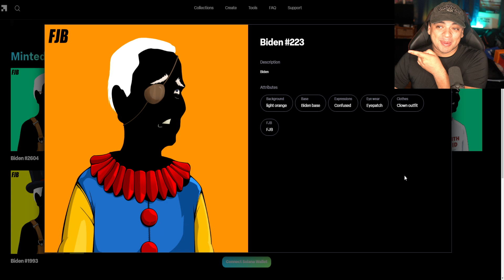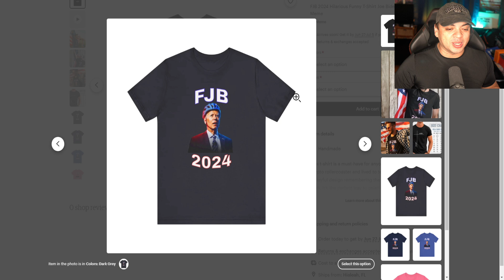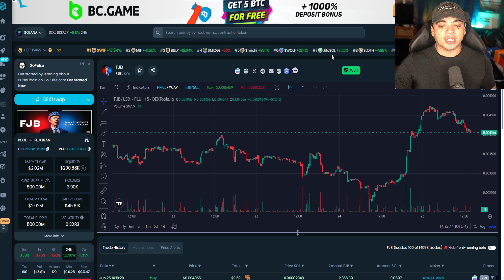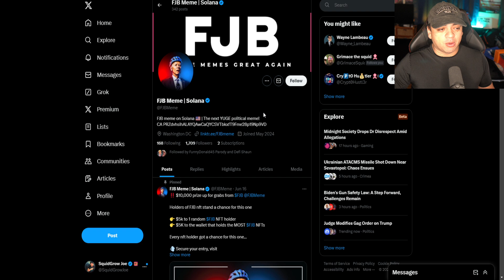FJB Meme Token Review - Make Memes Great Again!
FJB Meme token is one of many great politifi meme tokens available. Make Memes Great Again is the slogan of this political token and it has been really gaining alot of traction. In this meme token review, we talk about FJB token and all the current available thing you can do to make memes great again!